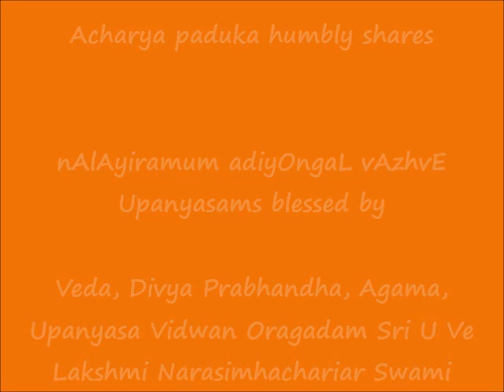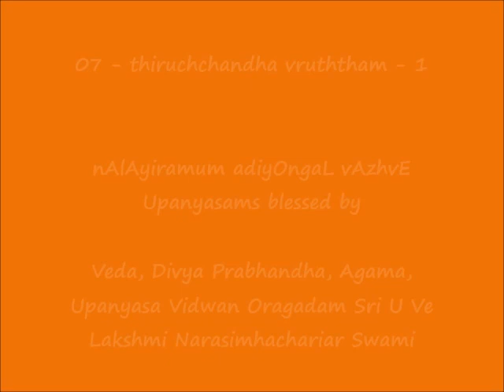07 = திருச்சந்த வ்ருத்தம்-1 (thiruchchandha vruththam-1) = nAlAyiramum adiyOngaL vAzhvE upanyAsams